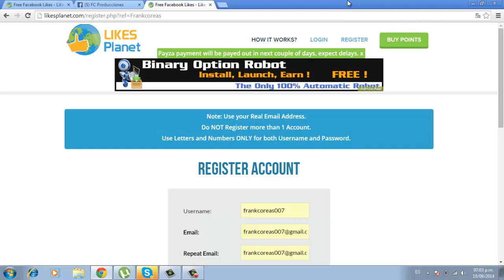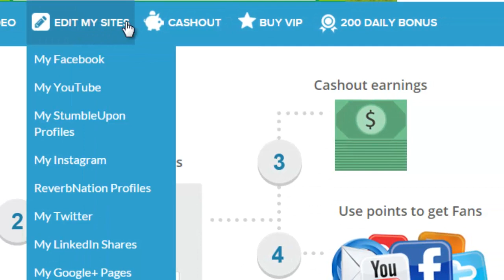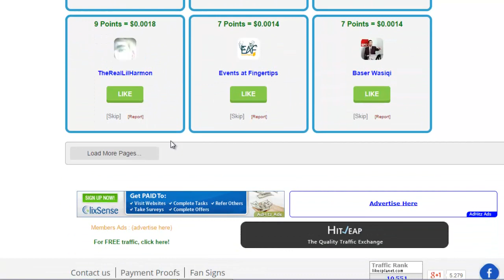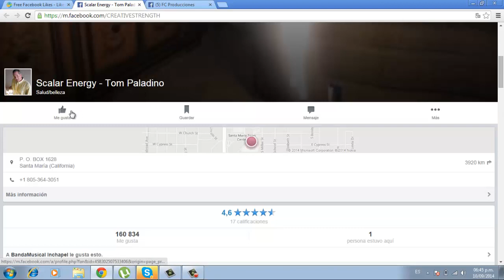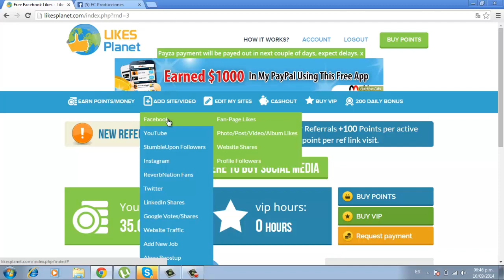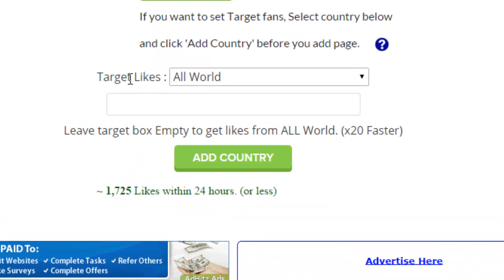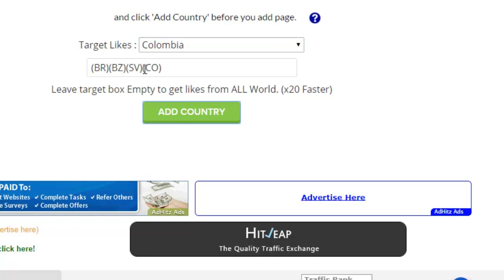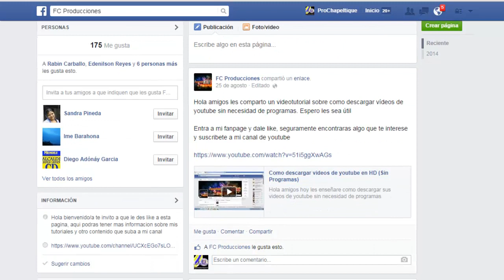Como ganar fans y likes para tus redes sociales Facebook, youtube, twitter, instagram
Hola en este video te explico como ganar fans likes en tus fotos de facebook twitter youtube instagram y todas las redes sociales, sin boots y sin reclamaciones de youtube... Ademas puedes ganar dinero con esta pagina